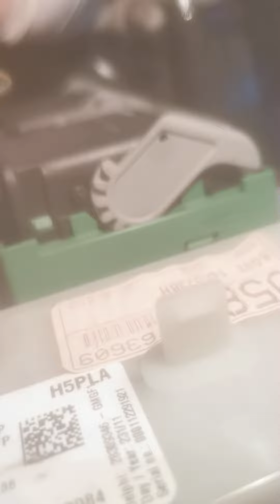how to change pollen/cabin filter on ford s - max 2011